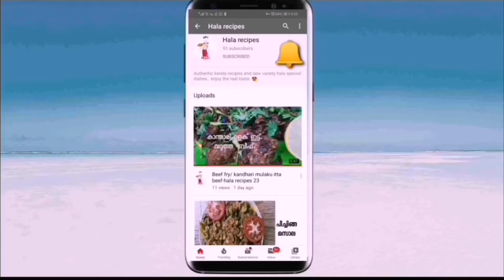parda biriyani|chicken biriyani|hala recipes